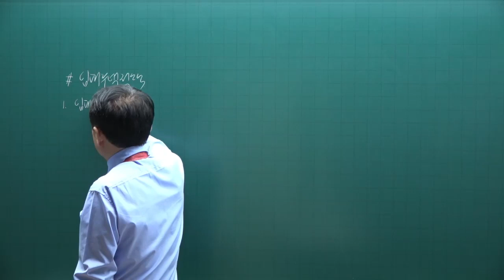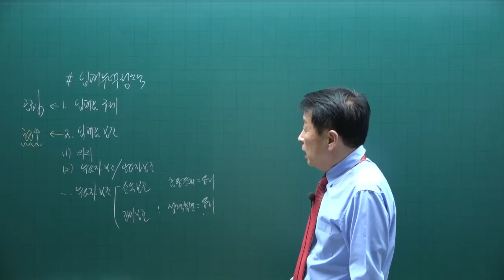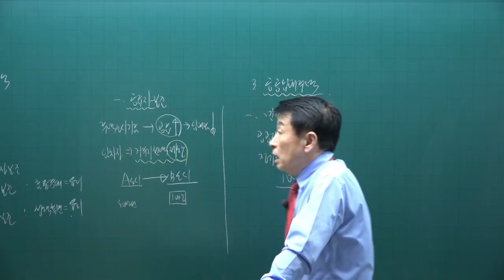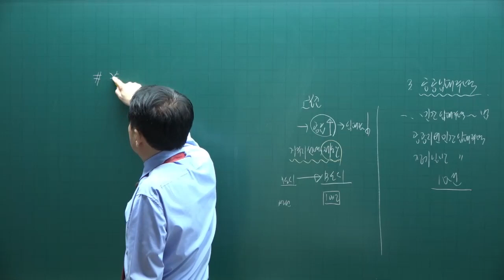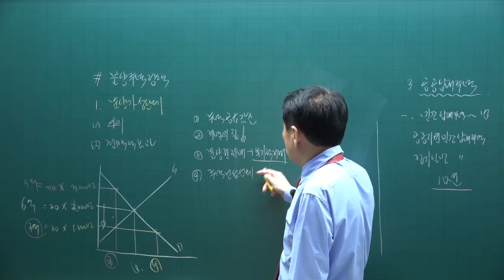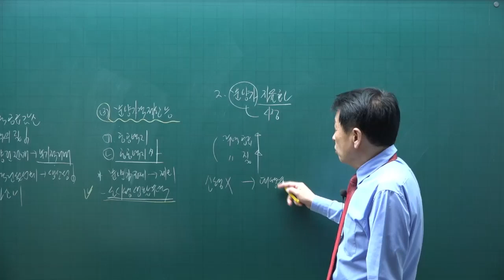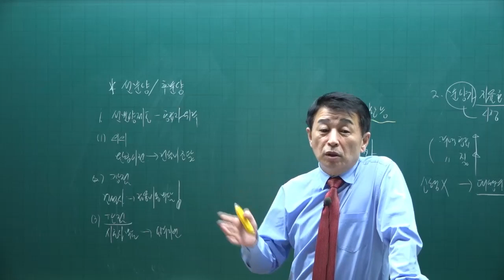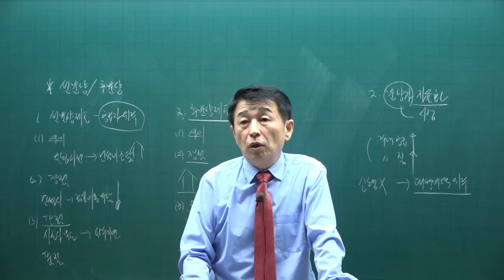[공전무] 제 33회 공인중개사 부동산학개론 이론완성 21강